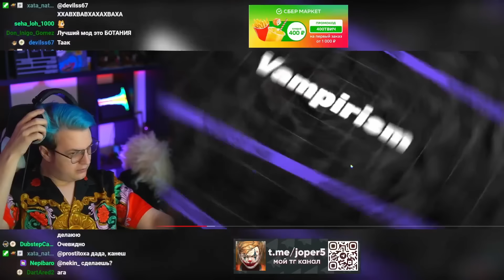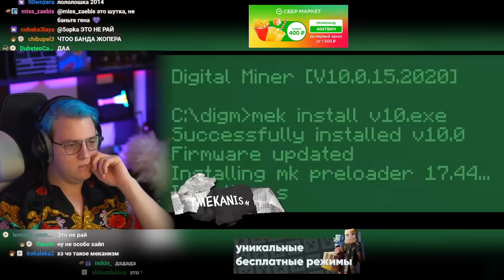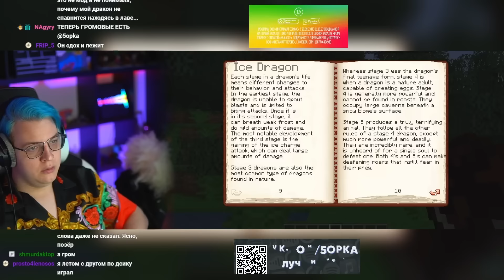Пятёрка смотрит Nerkin | Я Спросил у 10.000 Игроков Какой их Любимый Мод и Вот Топ 20!